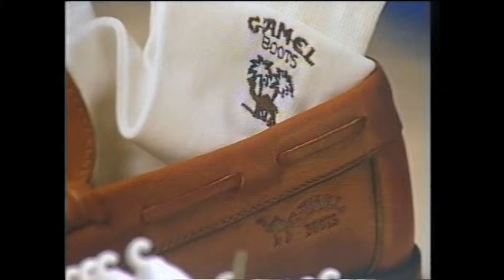Kenkä-Kavaste Rauma 1989. Ria Kalsta. Westmedia Oy-RTV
kuvaus & edit. Westmedia Oy. Laatua jo vuodesta 1988.